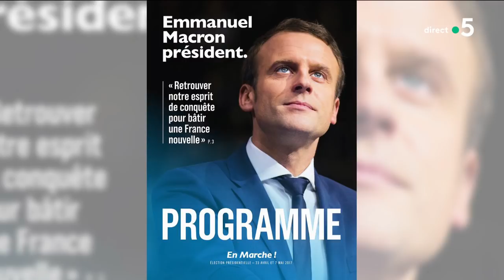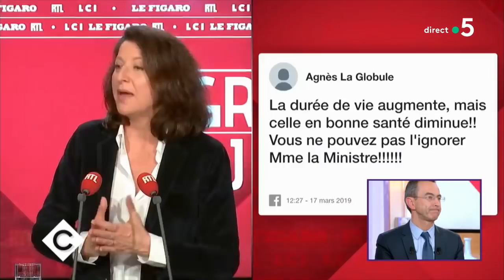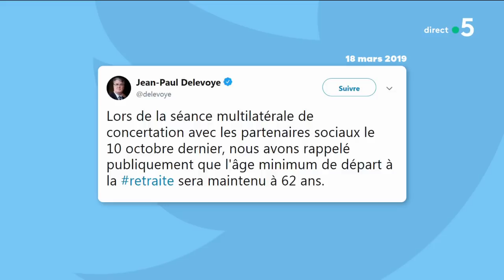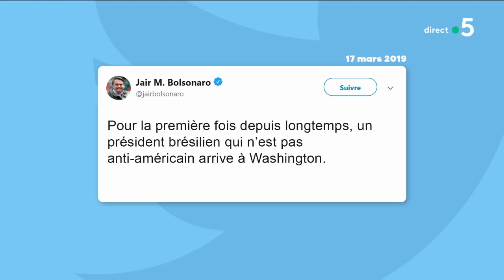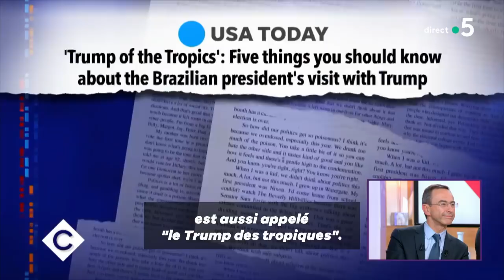Le 5 sur 5 ! - C à Vous - 20/03/2019